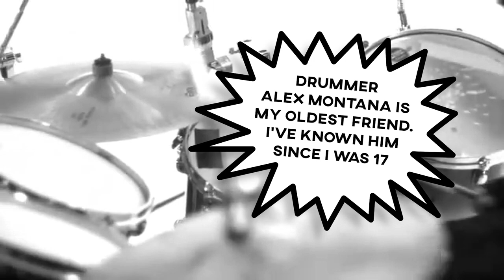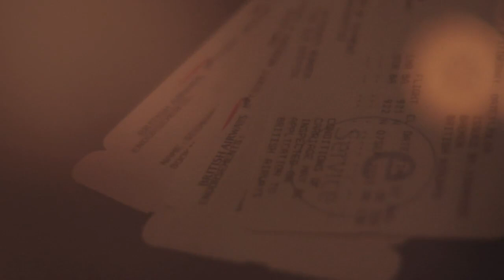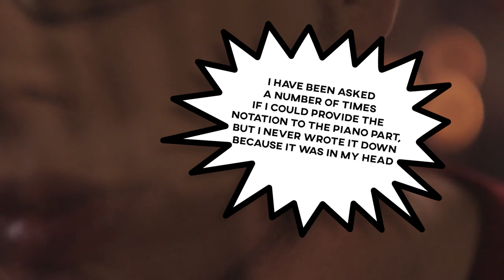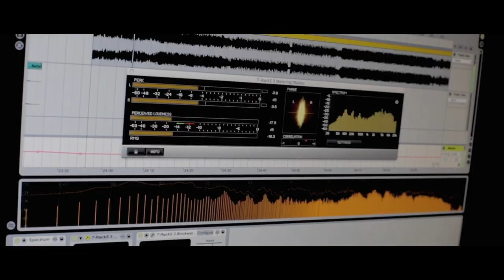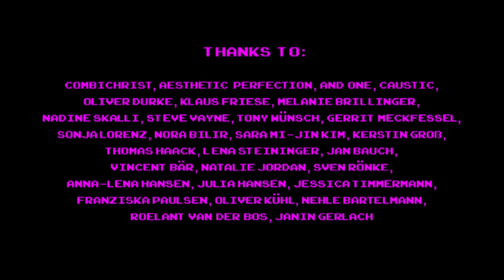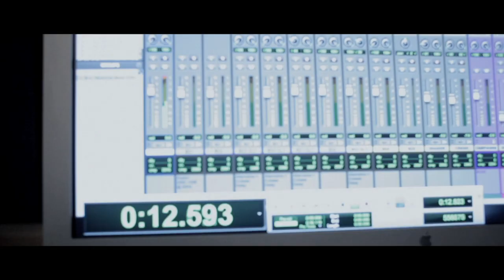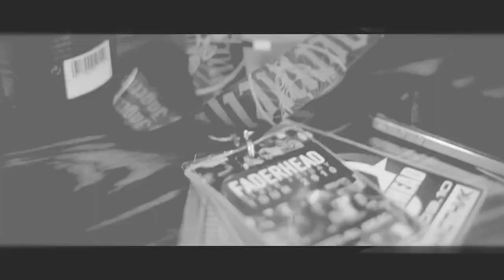Faderhead - 15 Years Music Video Throwback Show - Part I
- This year, I am celebrating 15 years of Faderhead and I sat down and did a music video throwback show, where I went through all my music videos of the past 15 years and gave interesting background stories and secret info that you definitely did not know!

Here are timestamps if you are looking for something in particular:

00:00 Introduction
01:25 Girly Show (2007)
06:28 Exit Ghost (2008)
12:01 TZDV (2008)
17:50 Dirtygrrrls/Dirtybois (2009)
23:38 Horizon Born (2010)
29:54 Destroy Improve Rebuild - Live At WGT (2011)
35:35 The Way To Fuck God (2011)
41:05 Fistful Of Fuck You (2012)
46:46 Older Now (2012)
51:05 Inside Of Me (2012)
56:41 Outro